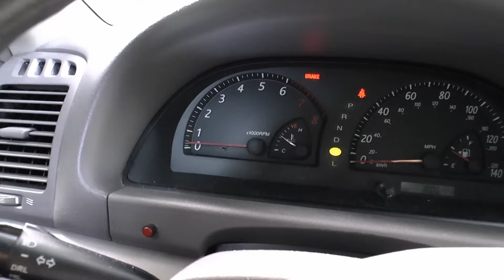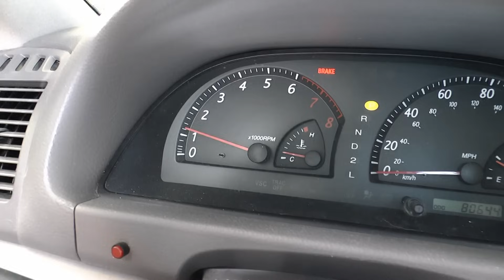How to Fix Low Idle Problems in Your Car (Throttle Body)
Low idle. How to fix low idle problems in your car DIY with Scotty Kilmer. How to clean throttle body. How to fix poor or weak idling problems by cleaning the throttle body with some spray cleaner. Fixing an idle problem can be as simple as cleaning the throttle with a 5 dollar can of cleaner. DIY car repair with Scotty Kilmer, an auto mechanic for the last 46 years.

⬇️Scotty’s Top DIY Tools:
1. Bluetooth Scan Tool
2. Cheap Scan Tool
3. Professional Socket Set
4. Wrench Set
5. No Charging Required Car Jump Starter
6. Battery Pack Car Jump Starter

⬇️Things I used in this video:
1. CRC Throttle Cleaner
2. Needle Nose Plier
3. Mechanic’s Tool Set
4.
5. Disposable Gloves
6. Common Sense
7. 4k Camera
8. Mini Microphone
9. My computer for editing / uploading
10. Video editing software
11. Thumbnail software